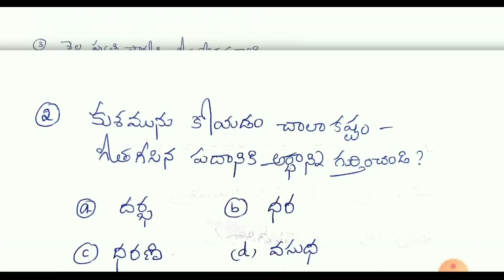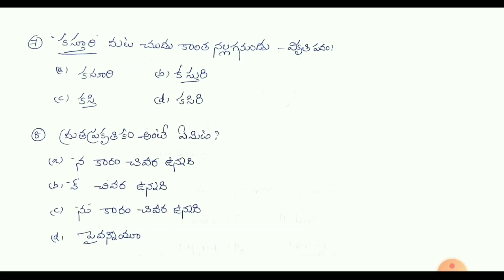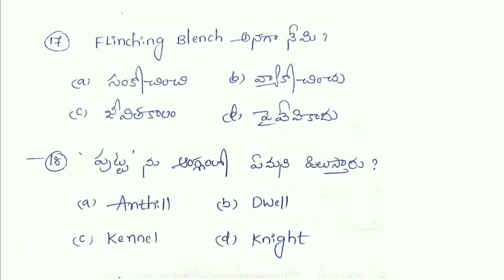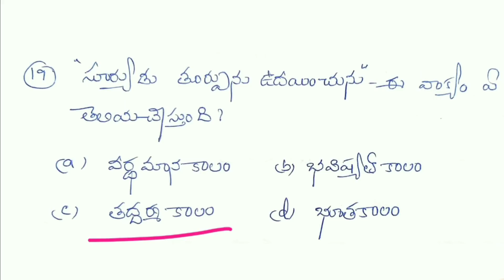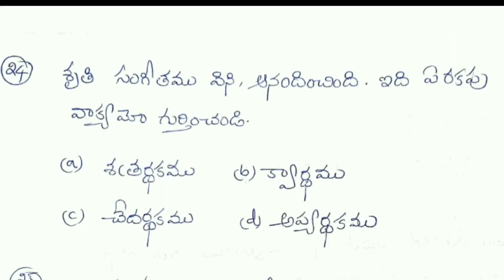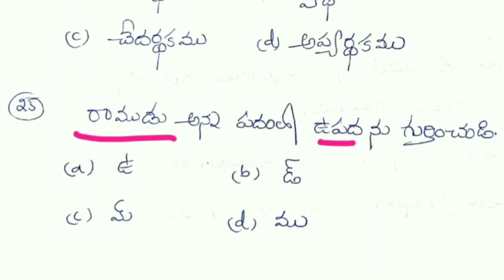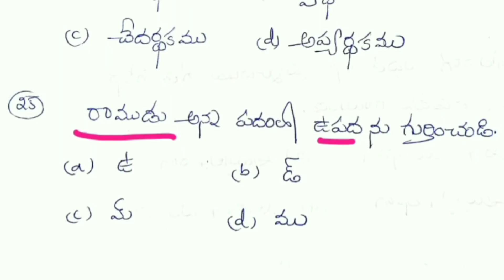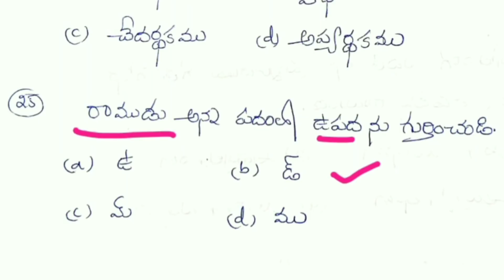Appsc group4 telugu model paper -1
This video about Appscgroup4 telugu model paper for prelims examination ,we prepared the questions on the topics that were given in the notification .

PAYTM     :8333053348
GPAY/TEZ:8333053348